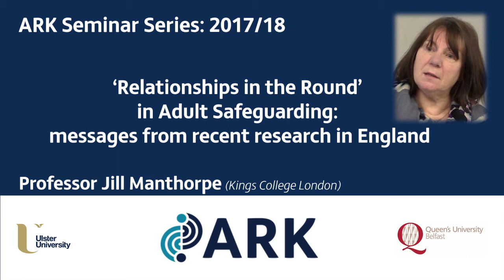ARK Seminar: ‘Relationships in the Round’ in Adult Safeguarding.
In this seminar, Professor Jill Manthorpe (Kings College London) explored relationship-based safeguarding, which seeks to meet the needs of service users and carers. It also promotes quality of life, and aims to provide care that is both personalised and preventative.

The seminar took place on Thursday 16 November 2017, from 3.30 to 5pm, in 6 College Park, Queens University Belfast.